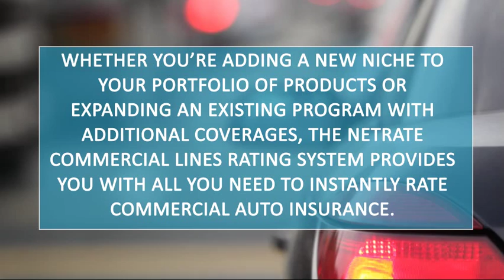Commercial Auto Insurance Rating System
Here we are taking a look at some of the factors underwriters look at when underwriting and rating a business auto policy.

The first exposure an underwriter will evaluate is the account's liability risk. If a business auto is not acceptable for liability insurance, the other coverages will most likely not be considered. An underwriter will look at the driving history of the vehicle operators and the conditions of the vehicles. Other considerations include whether the insured has a fleet safety program, which many carriers offer.

Business auto policies use class rating -- an approach that reflects the average probability of loss for businesses within large groups of similar risks. But when a policy develops a large enough premium, it can also be eligible for experience rating -- a technique that adjusts the client's premium for the upcoming policy period based on the operation's experience for the current period. Schedule rating is used to modify the premium to better reflect characteristics not inherent in class rates, with debits and credits awarded based on specific categories, such as training and selection of employees.

Private passenger autos under a commercial auto policy are charged a flat fee for liability whereas trucks, tractors and trailers are classified and rated using four factors: vehicle weight and size, vehicle use, radius of operation and special industry classifications. The ISO Commercial Lines Manual provides nine size classes of trucks. Depending on the class of truck, the greater the exposure. For example, the damage from an accident can be greater with a heavy truck as it is more difficult to maneuver in traffic, inner-city streets and presents a higher loss risk.

Vehicle use, of course, is important in the rating process because there is difference in risk between employees driving to and from job sites and those using vehicles to haul goods. ISO has three types of vehicle use definitions: service use, which applies to vehicles used mainly to transport personnel and material to job sites; retail use for those vehicles used principally to make deliveries to households; and commercial use, which applies to vehicles that fall outside of service or retail use classifications. An underwriter must understand the nature of the insured's business to properly classify the vehicles being used.

At NetRate Systems, we facilitate the commercial lines auto rating process with our customized software solutions. We offer flexible and cost-effective rating solutions that are designed for MGAs, Program Administrators, and Insurance Carriers. Please give us call at to learn more about products and how we can help you with your commercial automobile insurance product and other coverage lines for the industries you serve.